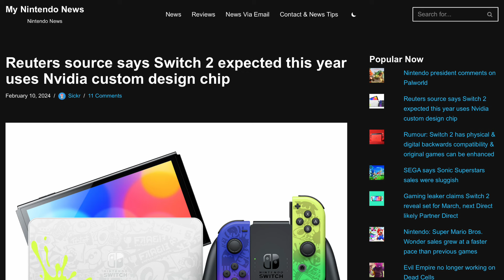The Switch 2 Has A Huge Feature The Switch Doesn’t, Claims New Rumor